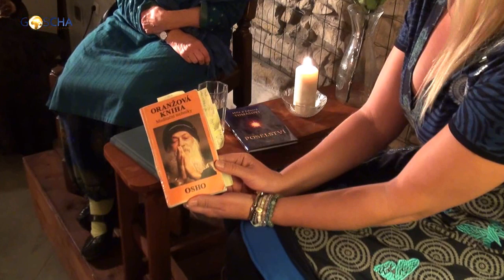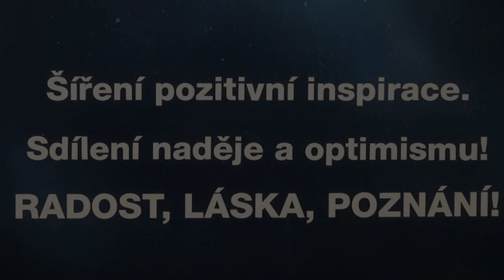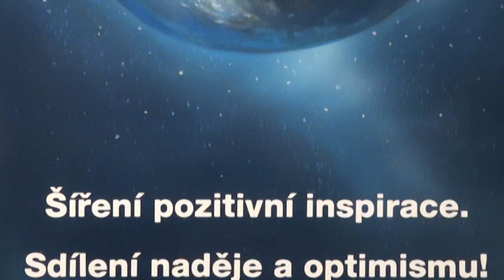MEDITACE A SEXUALITA ASIJSKÝCH KLÁŠTERŮ - Jitka Vodňanská, 30. 9. 2013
Meditace VIPASSÁNA, buddhismus a velká úleva, pokud přijmeme, ze tělo je "bouda na mysl". - Jitka Vodňanská, psychoterapeutka, je hostem Léčivého divadle Gábiny Filippi a hovoří o své osobní meditační i životní zkušenosti. - Pro Goscha TV natočil a ve videu krátce hovoří Igor Chaun.
Další Goša videa naleznete na